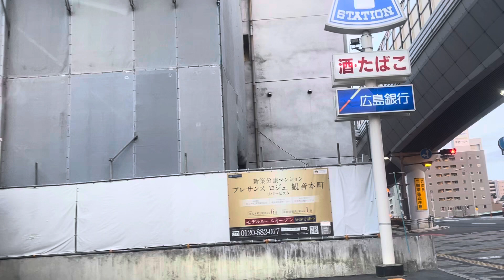2024年2月6日 taking a walk, going for a drive in Hiroshima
japan city#japan top 10 city#japan city 2023#japan city 2024#most beautiful cities in Japan#japan developed city#japan anime city#city pop#oldest city#japan cleanest city#japan cleanest city#japan cyberpunk city#richest city in the world#the other thing Hiroshima is known for

Dragon Ball
Ichiban Kuji
book off
Demon slayer
one piece 広島のどこを移動しているか、場所わかりますか？